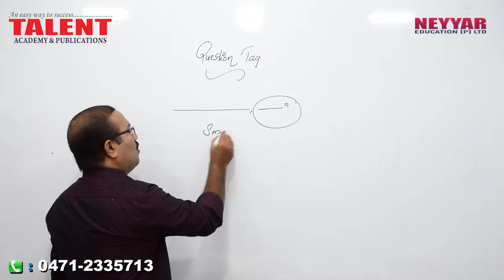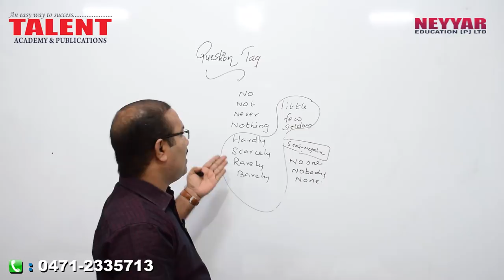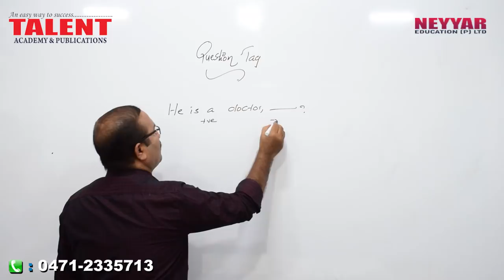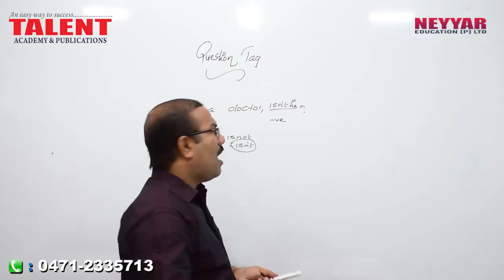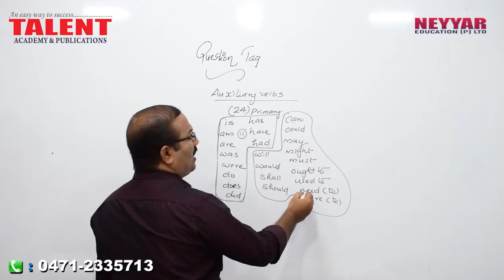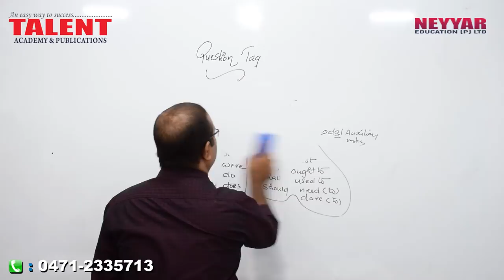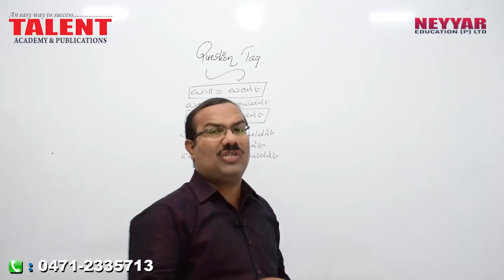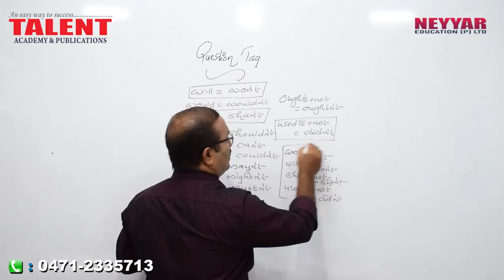Kerala PSC English Grammar Class - Question Tag | University Assistant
This video of Kerala PSC English Grammar Class will introduce you to all the Question Tag which is being explained by our faculty Mr. Hakkim.

Kerala PSC English Question Tags related questions fall into the category of the most repeated type of questions in all the exams conducted by the Kerala Public Service Commission.

It is a must learn for those who are appearing for KAS, RRB, SSC, UPSC and various other competitive exams wherein questions from English is expected.

00:17 What is a Question Tag in English Grammar? It is a small question asked at the end of a statement.
01:06 Things to remember while using a Question Tag in English Grammar
02:06 Common negative words in a statement
04:12 Rules for Question Tag
05:40 Find Auxillary Verb to find the Question Tag
07:25 No and types of Auxillary Verbs

The whole video on question tag is being explained in Malayalam (മലയാളം )